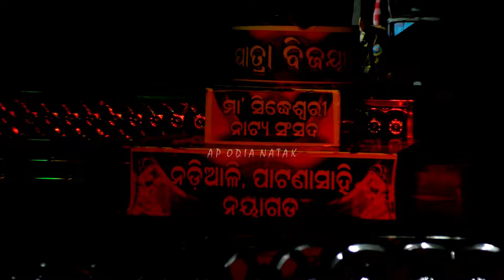ଏତେ କୁନି କୃଷ୍ଣ କେମିତି ଗୀତ | Nadiali Patanasahi | Kaliya Dalana | Krushna Lila | Rama Natak